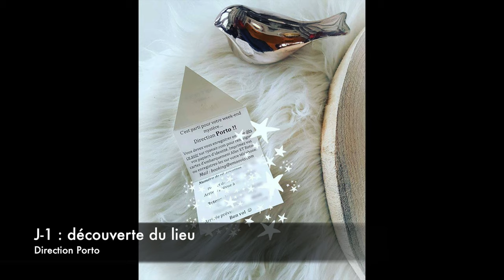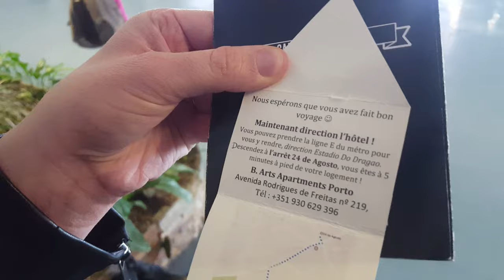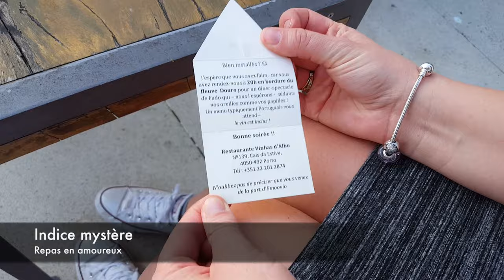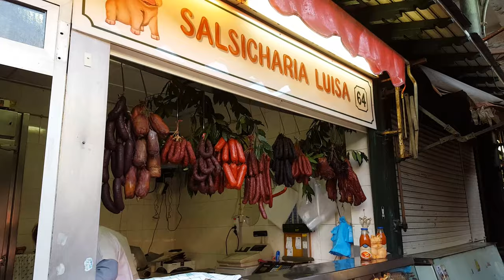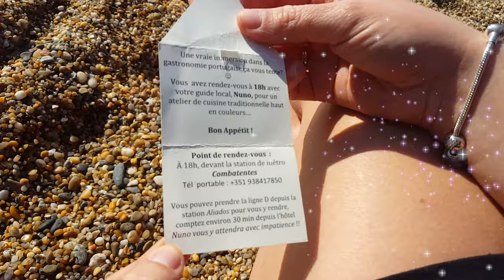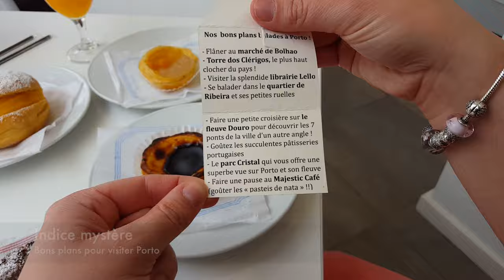Week end Mystère avec Emoovio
Artiste : __url_artiste__

Artiste : __url_artiste__

Artiste : __url_artiste__

Artiste : __url_artiste__

Artiste : __url_artiste__

Artiste : __url_artiste__